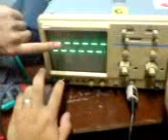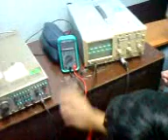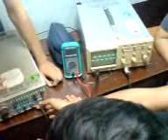Electronics Group Experiment - Part I (BS ECE IV-1)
RC Integrator and Differentiator Circuits

Group Members:
Abrenica, Jed A.
Acabado, Romnick A.
Crisostomo, Franky Von P.
Cruz, Paula Blanca L.
Morato, Raechele Joyce J.
Paterno, John B.
Refuerzo, Joshua Patrick B.
Santos, Decka C.